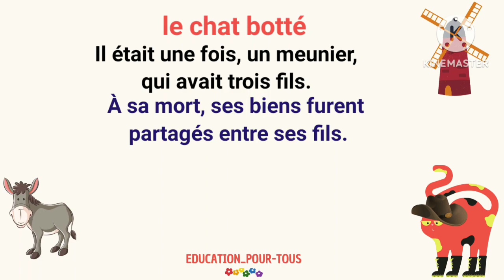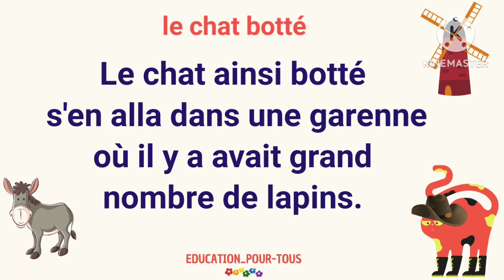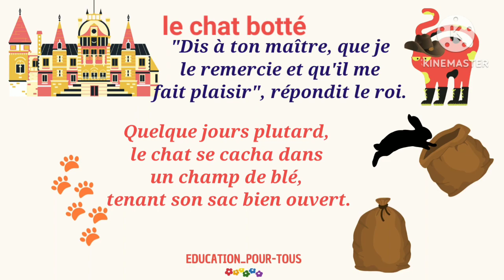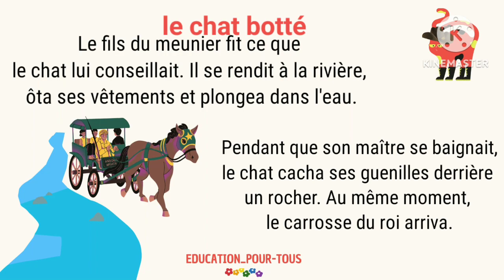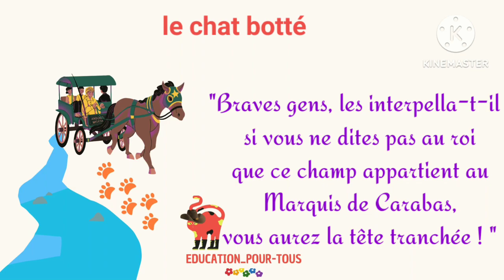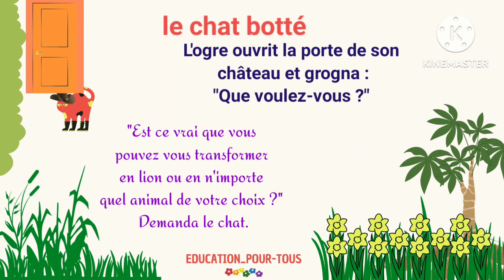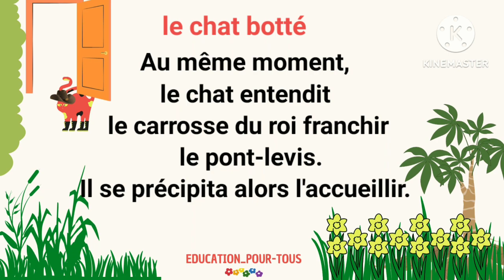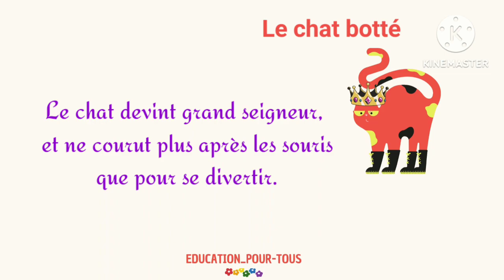Le chat botté - Histoire audio complète pour enfants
dans cette vidéo on vous lit l'hisroire d'un meunier ( une personne qui possède ou exploite un moulin), qui a laissé à son fils cadet un chat comme héritage.